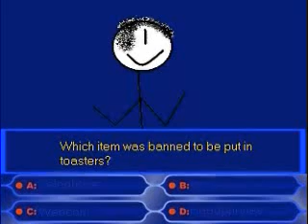Who Wants To Be a Quinllionaire?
And old clip from the first episode of Quinllionaire.